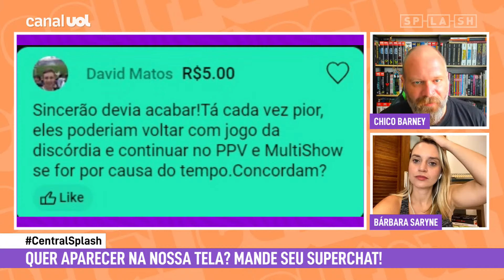Auxiliar de Davi, Isabelle não mantem posicionamentos e foi tragada pela maré, aponta Chico Barney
No Central Splash de hoje, Chico Barney e Bárbara Saryne analisam as últimas informações do BBB 24!